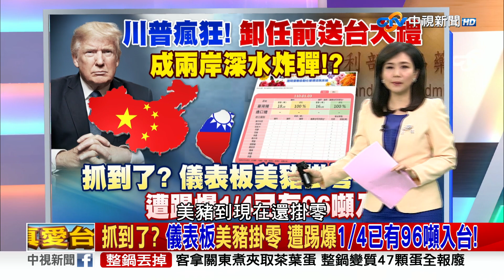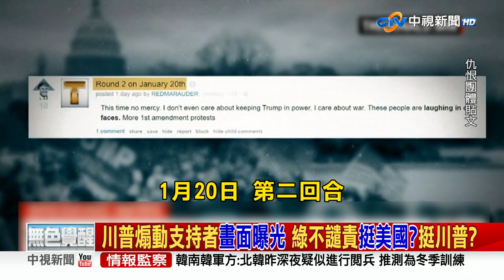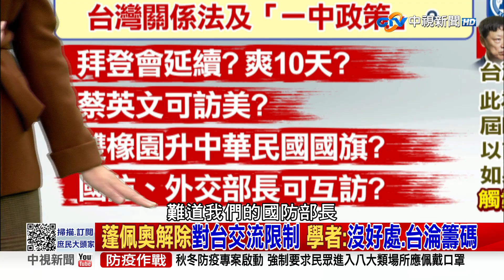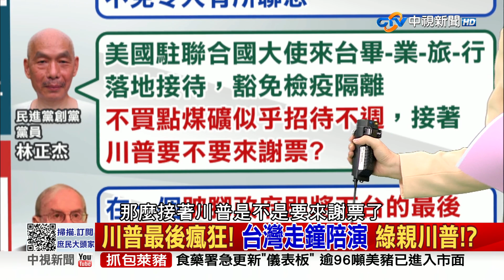美取消美台交流限制! 藍酸:"限10天"蔡可訪華府 2021/01/11 PART 1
克拉夫特是美國近代史上第一位金主出身的聯合國常任代表，從未提案支持台灣，台灣這麼挺川普難道不會會得罪拜登嗎？對台灣有害無利？時機點很糟？為何過去四年都不做？不買點煤礦招待不週？

【本集來賓】
1.鄭麗文　立法委員
2.董智森    資深媒體人
3.侯漢廷    台北市議員
4.高嘉瑜    立法委員